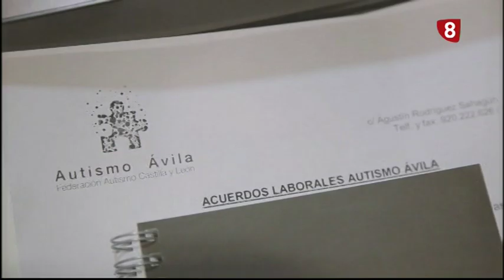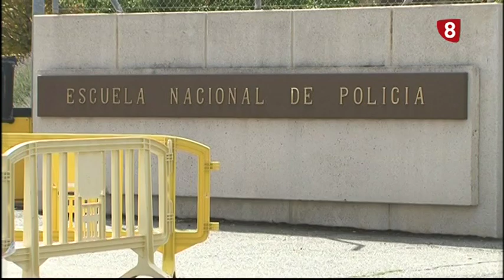INFORMATIVO MIÉRCOLES 26-12-18